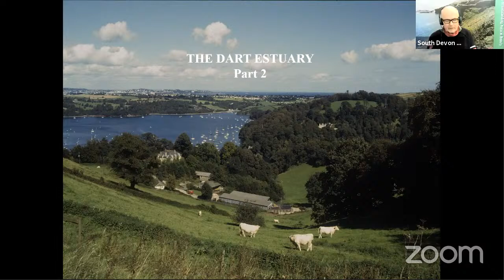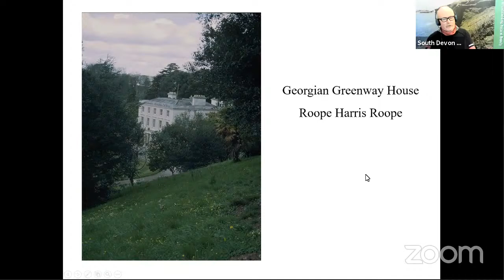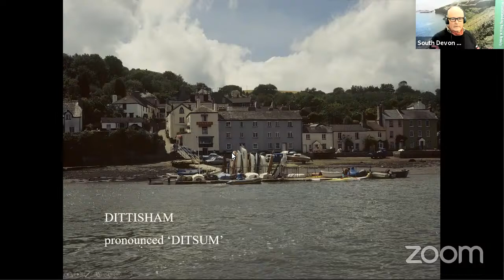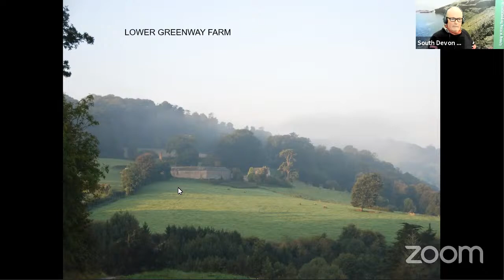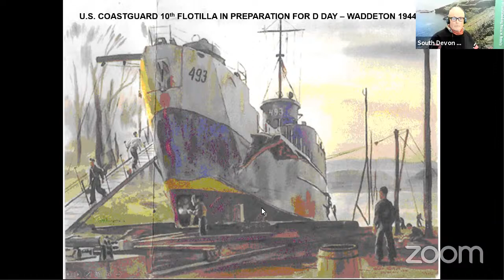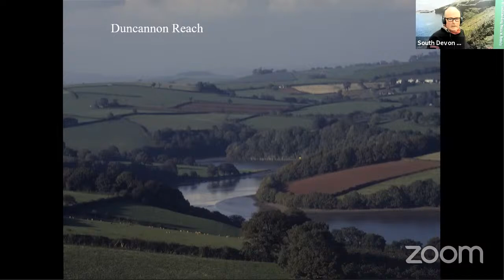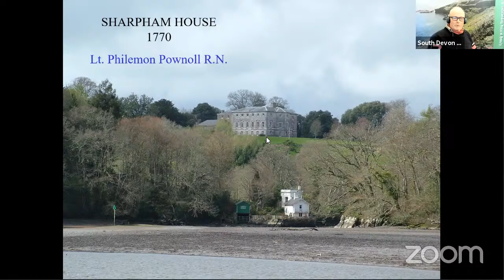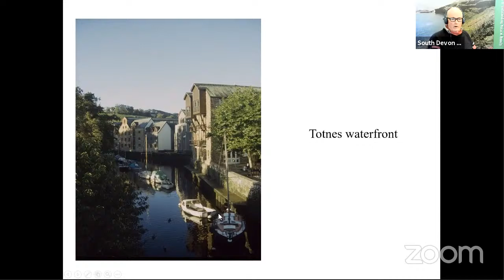Tales of the Dart Estuary - John Risdon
An online talk as part of the South Devon AONB 60th Anniversary programme, funded by the National Lottery Heritage Fund